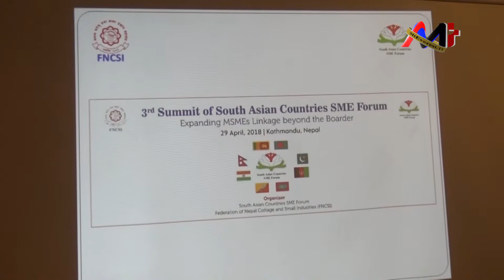मातृका यादव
उद्योग, वाणिज्य तथा आपूर्तिमन्त्री मातृका यादवले सरकारले मुलुकलाई आत्मनिर्भर बनाउन साना तथा मझौंला घरेलु उद्योगको विकासमा जोड दिएको बताउनु भएको छ ।